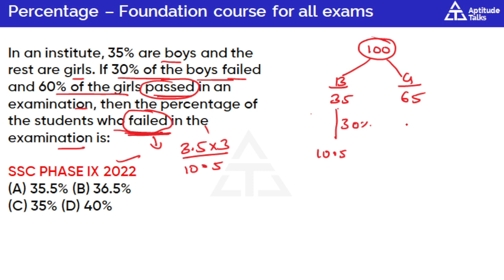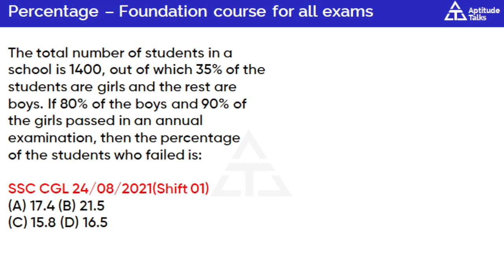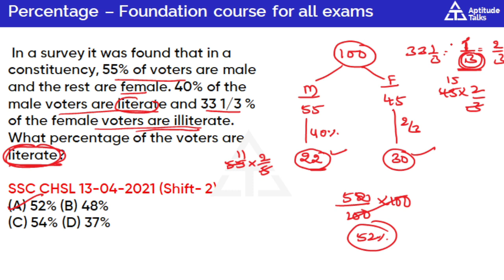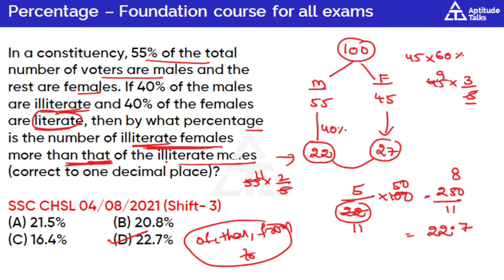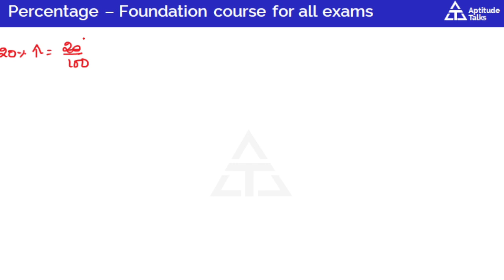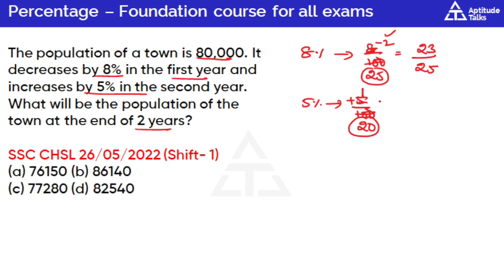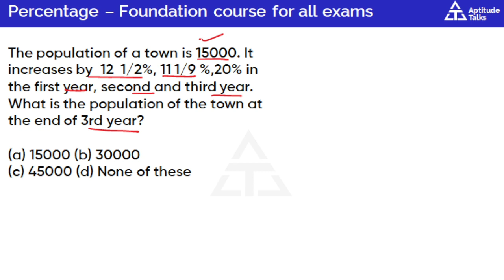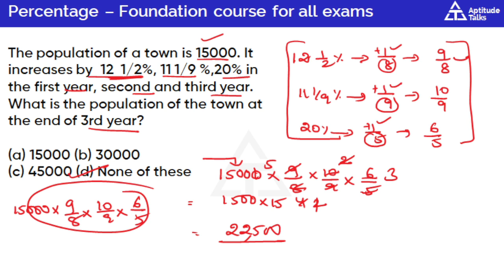4.Percentage in telugu |ssc cgl chsl maths previous year questions | ssc mts classes 2023 in telugu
2.Percentage in telugu |ssc cgl chsl maths previous year questions | ssc mts classes 2023 in telugu
1.Percentage in telugu | Maths foundation batch in telugu for all exams | SSC MTS CHSL CGL in telugu

Percentage in telugu | Maths foundation batch in telugu for all exams | SSC MTS CHSL CGL in telugu
Aptitude foundation batch in telugu for all exams
This series is useful for all competitive exams.
In this series i explained questions model wise with  previous year updated questions .

Aptitude foundation course in telugu,
maths foudataion batch in telugu
ssc chsl foundation batch in telugu
ssc mts foundation batch in telugu
ssc cgl foundation batch in telugu
akbar saleem aptitude in telugu
akbar saleem maths in telugu
target mts 2023 in telugu
ssc mts classes in telugu
ssc mts classes in telugu 2023
ssc mts 2023 preparation classes in telugu
ssc mts coaching classes online 2023 in telugu
ssc mts maths classes 2023 in telugu
ssc chsl maths classes 2023 in telugu
ssc chsl classes 2023 in telugu
chsl preparation 2023 telugu
ssc chsl classes in telugu
ssc chsl classes in telugu 2023
ssc chsls 2023 preparation classes in telugu
ssc chsl coaching classes online 2023 in telugu

percentage topic in telugu
percentage telugu class
percentage for ssc mts 2023 in telugu
percentage topic for competitive exams telugu
percentage tricks for ssc chsl in telugu
basic concept of percentage in telugu
percentage short trick in telugu by akbar saleem sir
percentage classes 2023 in telugu